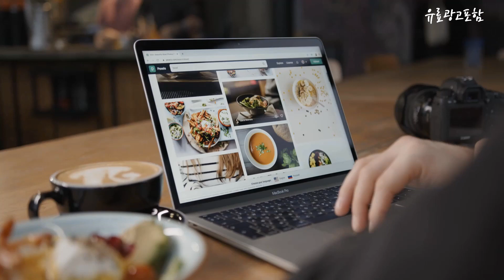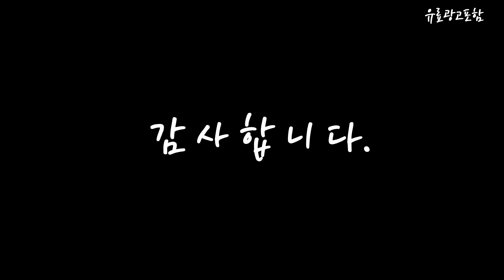등산스틱 Top10!! 요즘 인기있는 등산스틱 구매 가격 평점 후기 비교 총정리!!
❤️❤️❤️ 요즘 인기있는 등산스틱 구매 가격 평점 후기 비교 총정리해 보았어요!! ❤️❤️❤️

[00:06]
10위. 초경량 3단 등산스틱 듀랄루민 초보용 2p 일자형세트 [15,010원]

[00:11]
9위. TREX 두랄루민 경량 4단 등산스틱 2P TREX [17,900원]

[00:17]
8위. 하이크젠 리뉴얼 5단 초경량 등산스틱 케이스 2개 [59,800원]

[00:22]
7위. TREX 두랄루민 경량 4단 등산스틱 2P TREX [19,600원]

[00:28]
6위. 프레쉬팜 골드 파인애플 스틱 1kg 1개 [9,990원]

[00:33]
5위. 트렉스타 어코드 3단 초경량 등산스틱 2p + [34,900원]

[00:39]
4위. 디벡스 초경량 193그램 3단 등산스틱 2개1세트+ (케이스) [32,900원]

[00:45]
3위. 트렉스타 어코드 3단 초경량 등산스틱 2p + [34,900원]

[00:51]
2위. 본트래커 초경량 접이식 듀랄루민7075 등산스틱 2개세트 화이트 [39,900원]

[00:56]
1위. 본트래커 2개 1세트 듀랄루민 접이식 등산스틱 폴대 [25,900원]